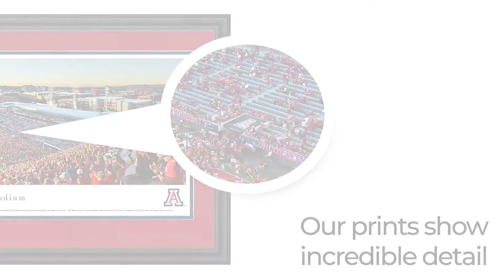Arizona Wildcats Football Panoramic Poster - Blakeway Panoramas Stadium Print - UAZ5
Text on panorama:
This panorama, taken by James Blakeway, captures the fan excitement at Arizona Stadium, as the Wildcats battle a Pac-12 in-state conference opponent in front of a capacity crowd. Arizona Stadium was built in 1928 with only 7,000 seats and has grown over the years to accommodate more than 56,000 plus fans. It is surrounded by the Santa Catalina Mountains, campus and the Tucson city skyline. It's a combination of old style charm and modern day conveniences. One of Arizona's newest game day traditions, known as the Wildcat Walk, begins two hours before kickoff as the team heads south on foot toward Arizona Stadium along with the marching band, cheerleaders and mascots.